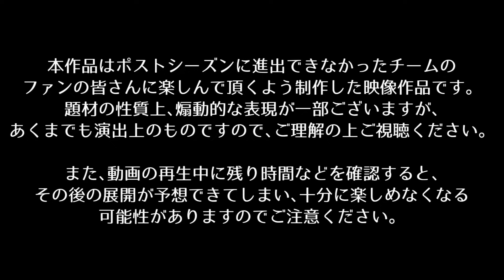【2023】PKTV 裏日本シリーズ 北海道日本ハムVS中日 第5戦【実況：加藤暁】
ナゴヤに移動しての裏日本シリーズ第5戦！本拠地で中日が更に勢いづくか!?

■DAZNで野球を観るなら､エンタメ･アニメ見放題のDMMTVとのセットが断然お得！

【各種SNS等やショップのポータルページはこちら！】